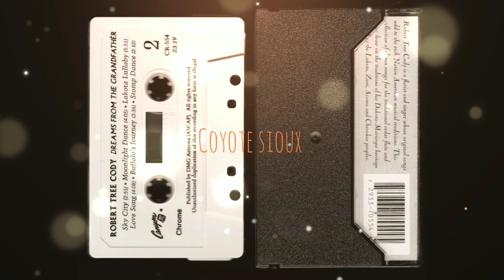Native American Dreams of the Grandfather * Robert tree cody